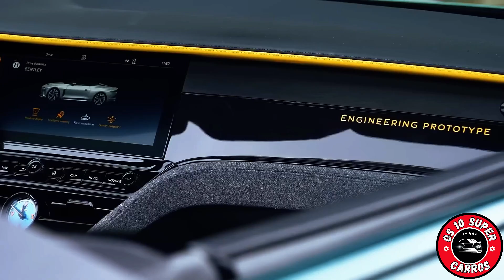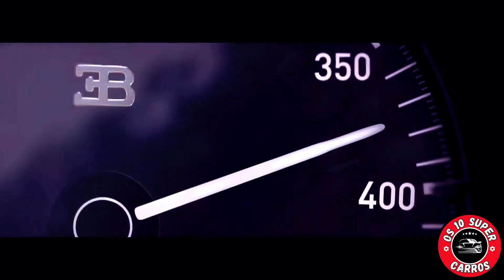TOP 5 Carros Mais Caros Do Mundo Que Vão Fazer Você Sonhar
Descubra os carros mais luxuosos e exclusivos do mundo que vão fazer você sonhar em grande estilo! Neste vídeo, vamos apresentar os top 5 carros mais caros do mundo, com designs impressionantes e tecnologia de ponta. Prepare-se para se surpreender com essas máquinas incríveis que estão além da imaginação.

Por que assistir a este vídeo:
- Conheça os carros mais cobiçados e desejados por colecionadores e entusiastas automotivos.
- Saiba mais sobre as características únicas de cada um desses supercarros de alto padrão.
- Descubra o preço exorbitante desses veículos de luxo e entenda o que os torna tão especiais.
- Deixe-se inspirar pela elegância e sofisticação desses modelos icônicos que representam o ápice da engenharia automotiva.

Não perca a oportunidade de explorar o mundo dos carros mais caros do planeta e alimentar o seu desejo por velocidade e exclusividade. Assista agora e comece a sonhar grande! O sonho está apenas a um clique de distância!

SOBRE MEU PERFIL PESSOAL: Amante de automóveis principalmente de luxo, trago novidades e notícias automotivas.

SOBRE MEU CANAL:
Pra quem curte super carros, aqui você encontra um formato único de entretenimento com carros tunados, modificados, carros esportivos, hyper carros raros. Desde a coleção de carros de famosos que você admira, como jogadores de futebol, atores, influenciadores... até os compilados com os melhores vídeos da internet de carros acelerando, soltando fogo no escape, carros JDM... aqui tem de tudo, meu objetivo principal é te entreter!